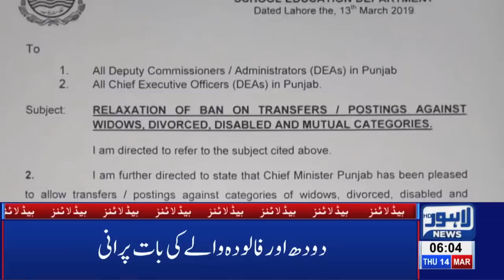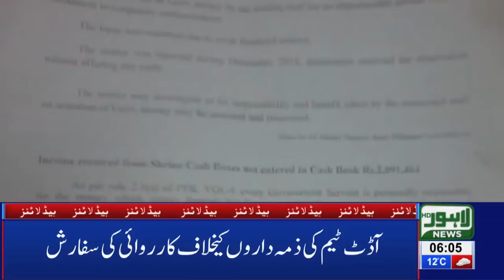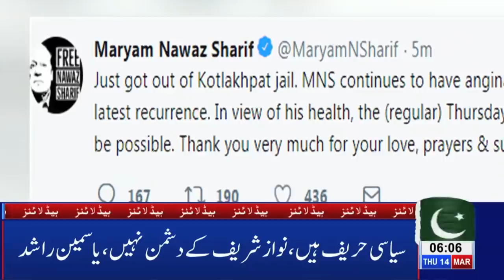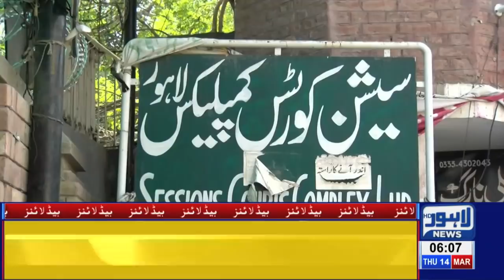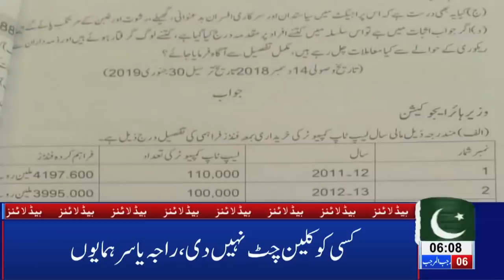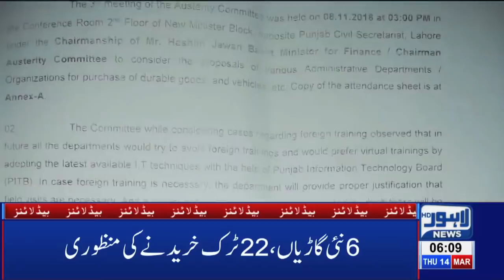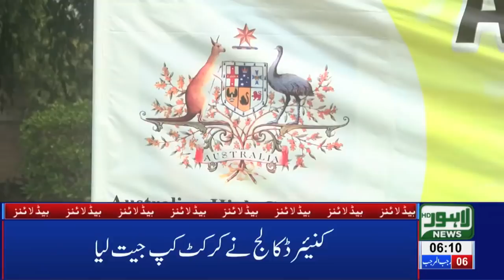06 AM Headlines Lahore News HD – 14th March 2019